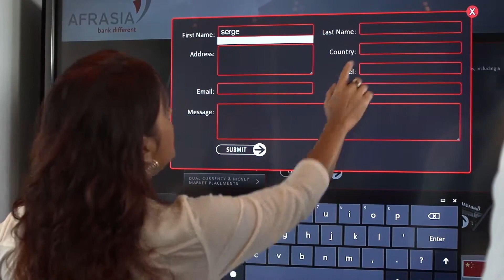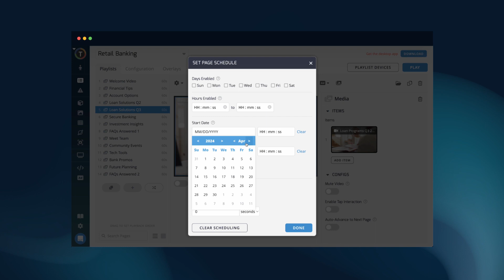Bank Digital Signage Explained in Under 2 Minutes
Discover how digital solutions are transforming retail banking. Learn about simplifying content creation with intuitive tools, ensuring consistent messaging across branches through a centralized cloud system, and enhancing customer experiences with dynamic, real-time digital displays.

Introducing TelemetryTV for Banking

Telemetry TV is a leading cloud-based digital signage software trusted by Boston Consulting Group, Raiffeisenbank, and many other financial institutions. TelemetryTV offers seamless content management, device provisioning, and real-time updates to ensure your bank's messaging is up-to-date.